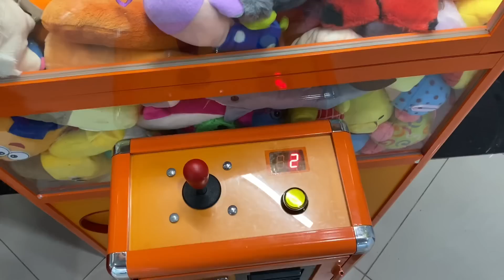НОВЫЙ АППАРАТ ХВАТАЙКА С ОГРОМНЫМИ ИГРУШКАМИ!!!